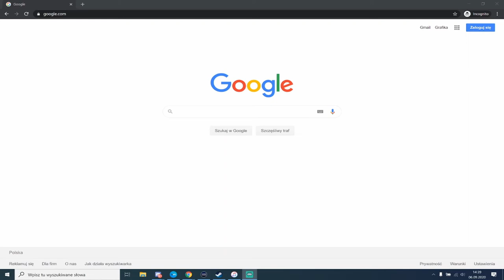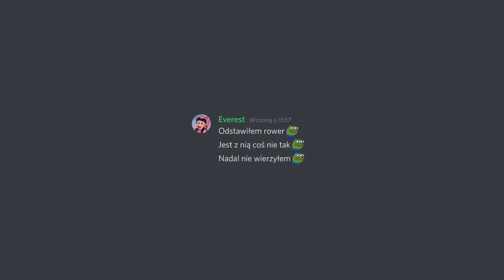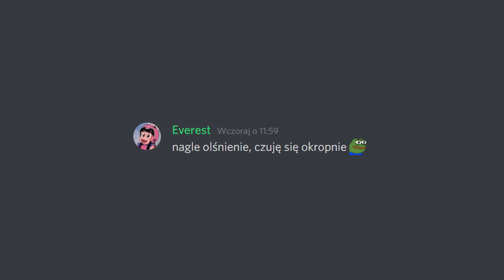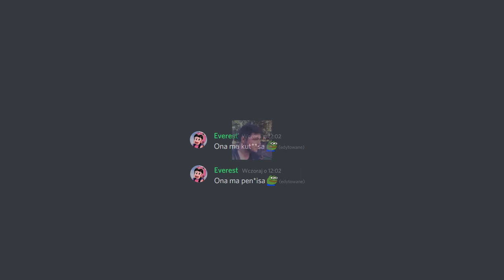Community MickePTM śpiewa - ona ma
Chcesz się świetnie bawić z świetnymi ludźmi?
Chcesz być na bieżąco z tym co się dzieje?
Chcesz dostawać powiadomienia o live na TTV?